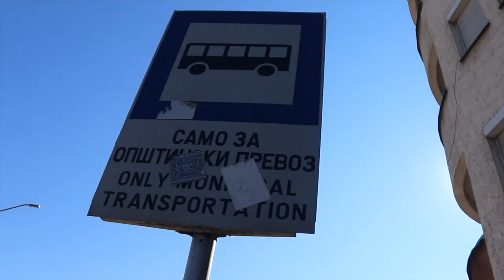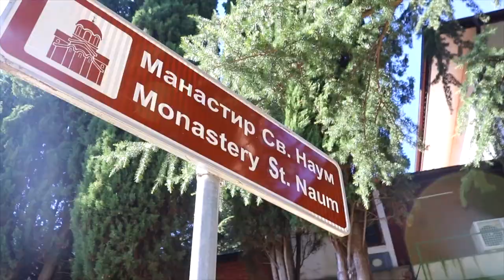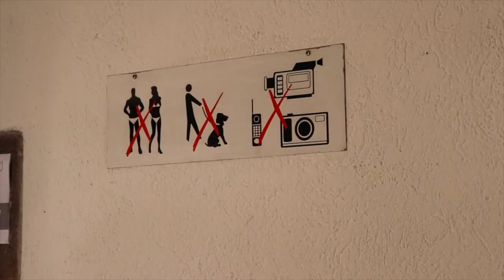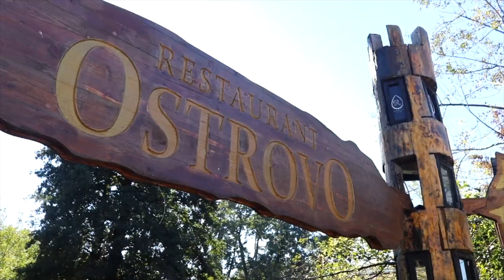UNEXPECTED Beauty at The MACEDONIA - ALBANIA BORDER!? Fresh SPRINGS & St Naum Monastery! | MUST SEE!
For Money off Air B n B (at no extra cost to you!)